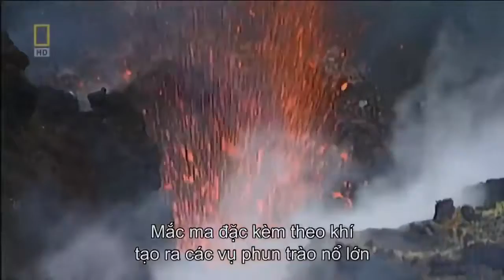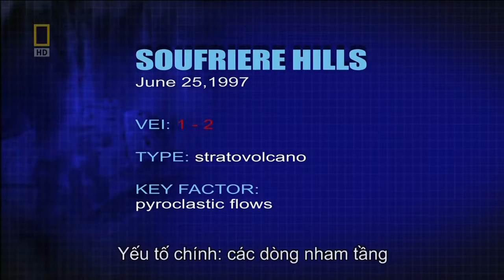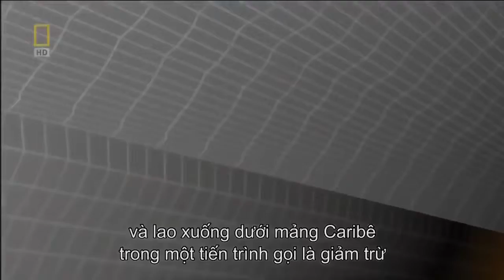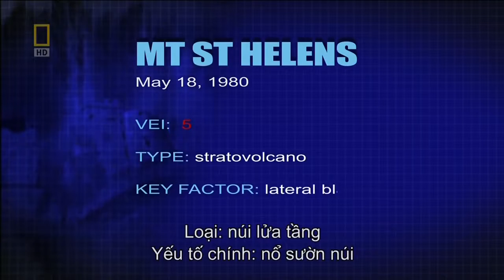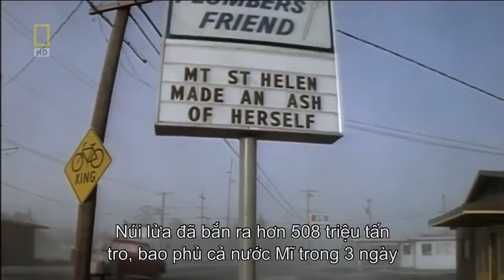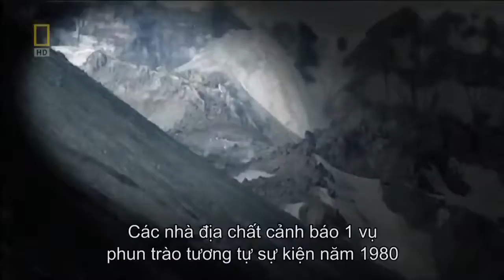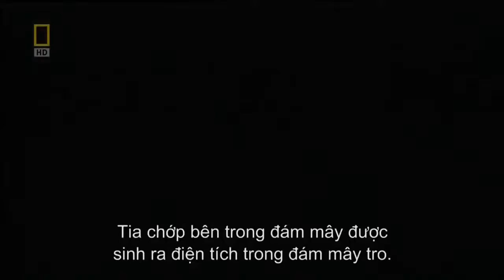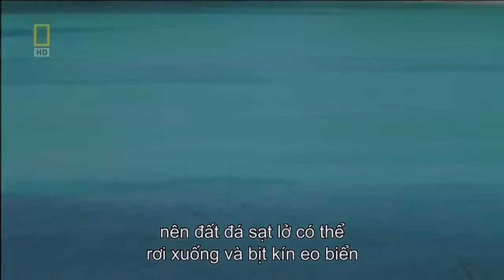Volcanic Eruptions Horrific Disaster ★ Natural Disasters Documentary